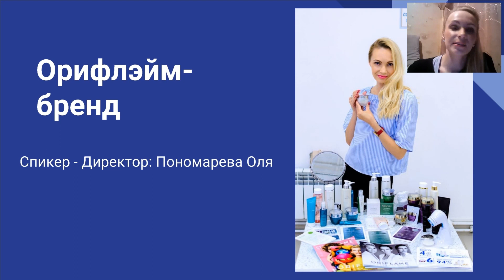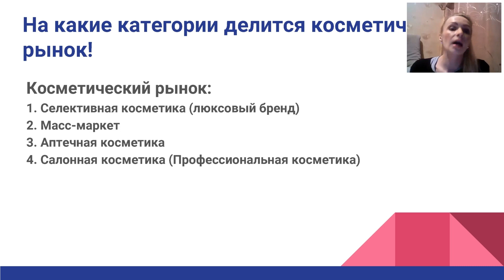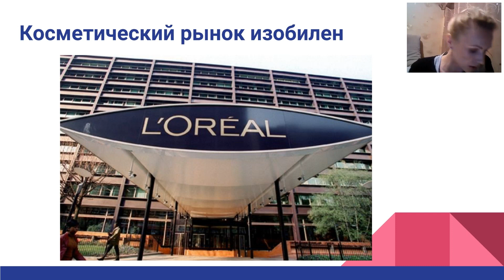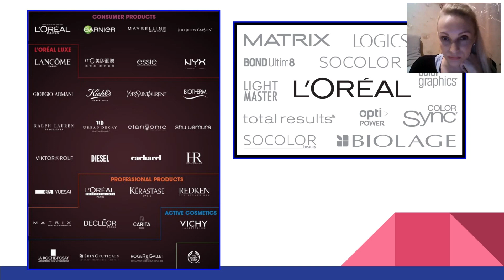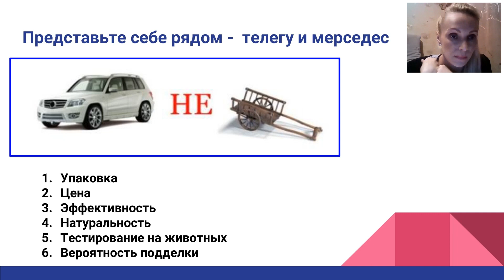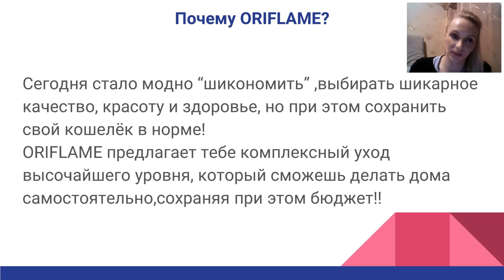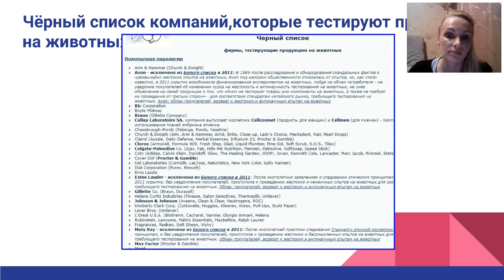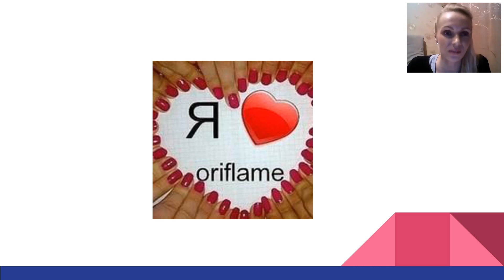Орифлэйм- Бренд(Пономарева Оля)